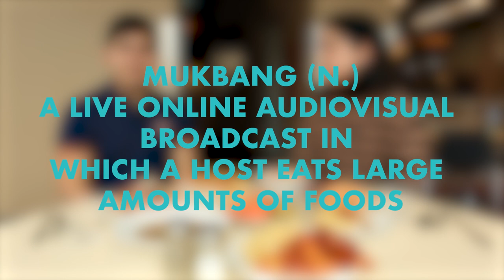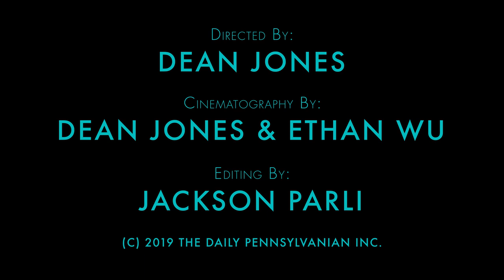UPenn Mukbang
Street Co-Video Editor Jackson Parli, and Design Editor Lucy Ferry, film a Mukbang at 1920 Commons Dining Hall.